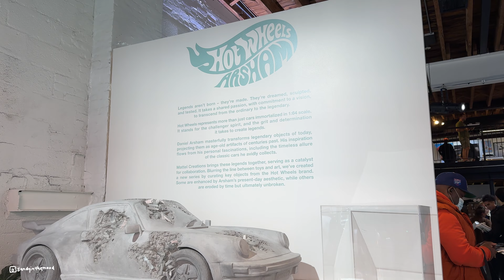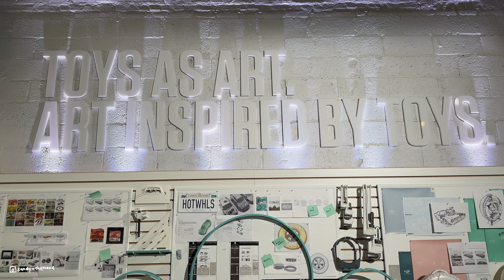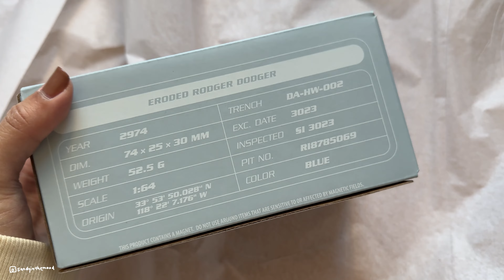New York Diary #16 Daniel Arsham x Hot Wheels 風火輪 開箱 | 很喜歡ADIDAS X SFTM 最新聯名 | 紐約 Genesis House 影集推薦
New York Diary #16
Daniel Arsham x Hot Wheels 紐約兩日快閃
影片中有開箱這次展覽販售的商品
🛞 Eroded Porsche 930 and Rally Case 保時捷930
& 🛞 Eroded Rodger Dodger 風火輪 Rodger Dodger

這次提到的兩款鞋款
⭐️ Nike's .Swoosh Air Force 1 Low "Tinaj"
⭐️ adidas Originals X Song For The Mute Campus 80s

夕陽美景
這次分享紐約 Genesis House 餐廳晚餐
很享受在這個空間裡喝茶

影集電影分享～
歡迎推薦其他近期電影影集給我唷！

更多最新資訊以及穿搭
可以追蹤我的Instagram @sandyinthemood

✨ 影片中的音樂還有素材是使用Artlist & Motion Array
使用一年多下來覺得值得分享給大家
Motion Array (年費折扣$50美金)

Music
Skygaze - Open Air Kiss
Anthony Vega - Open Horizons
Ikoliks - Daydream
Naama Zafran - Trick or Treat
Anthony Lazaro - Life Could Be so Simple